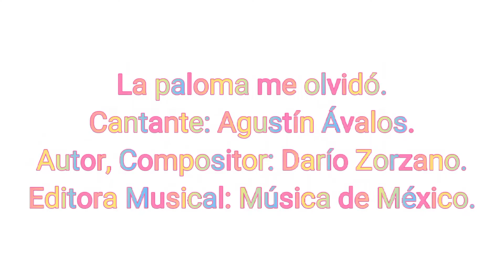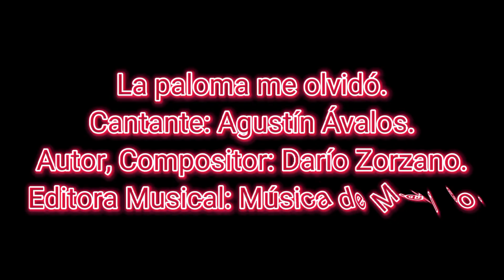La paloma me olvidó.